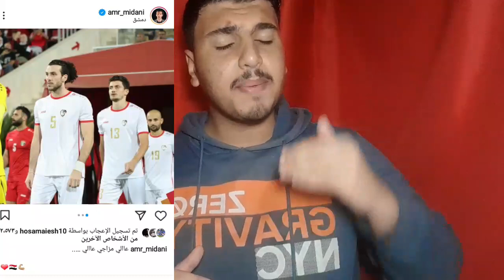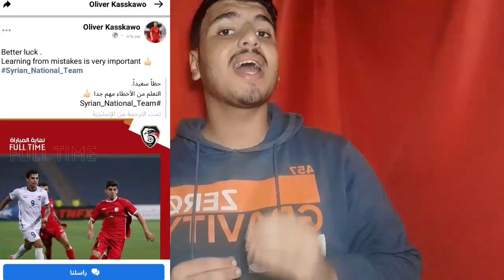فرق الثقافات بين قسكو والميداني _ بشكل موثوق الموعد والقنوات الناقلة لمباراة منتخبنا أمام الاردن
❤🇸🇾 سوريا 🇸🇾❤

علاوي تيوب الرسمية
علاوي تيوب
علاوي تيوب منتخب سوريا
موعد مباراة سوريا والاردن
علاوي تيوب منتخب سورية
علاوي تيوب الرسمية منتخب سوريا
موعد مباراة سوريا والعراق
موعد مباراة منتخب سوريا ومنتخب العراق
منتخب سوريا ومنتخب العراق
سوريا والعراق
العراق وسوريا
الدوري السوري
الدوري السوري الجولة الثالثة
منتخب سوريا ناشئين
سوريا والاردن
الدوري السوري
مباريات الدوري السوري
ترتيب الدوري السوري
سوريا والاردن ناشئين
موعد مباراة سوريا والاردن التصفيات الاسيوية
موعد مباراة سوريا والاردن تصفيات كاس اسيا
عمرو ميداني
عمار رمضان
كاسكاو